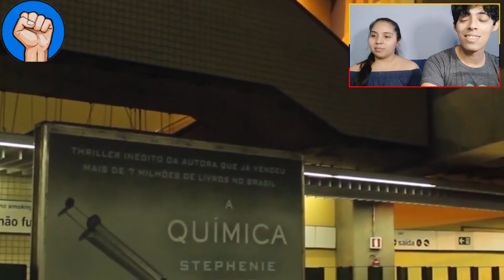MX CDXM 🇲🇽 VS Sao Paulo 🇧🇷: ¿CUÁL es la CIUDAD + PODEROSA de Latinoamérica?, CDXM Superó a Sao Paulo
ASI SE VE CIUDAD DE MÉXICO, LA CIUDAD QUE NUNCA DUERME